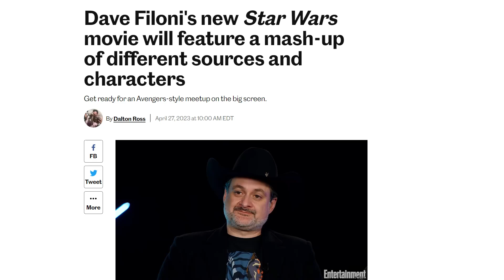Dave Filoni said WHAT!?!?